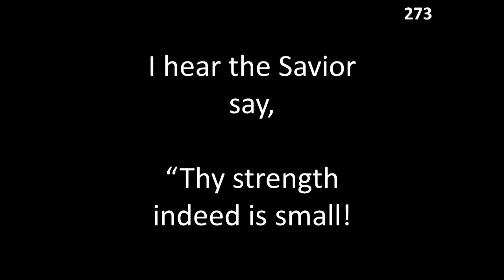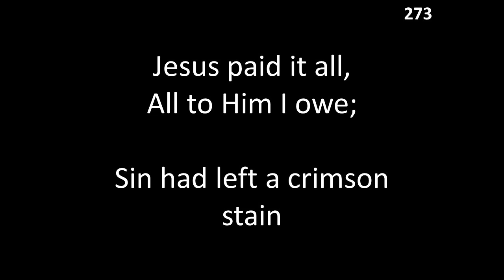Classic Hymn: July 25, 2021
Classic hymn for the July 25, 2021 service.